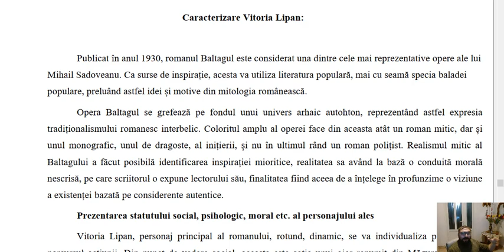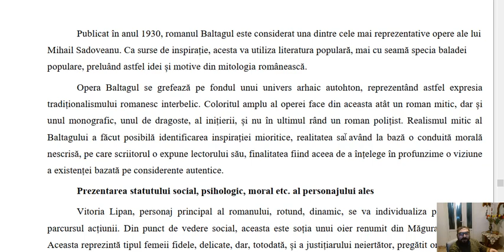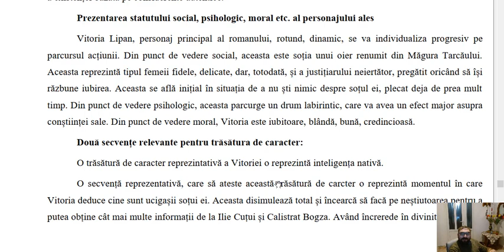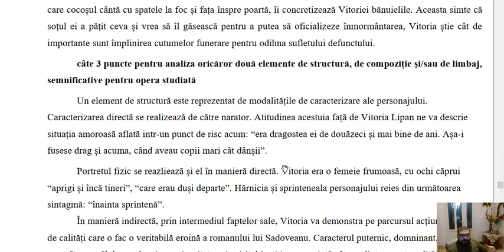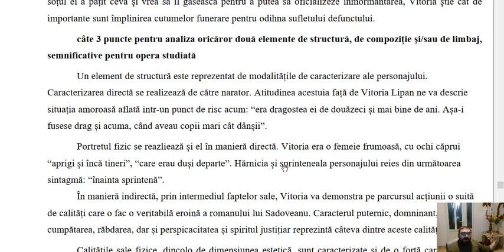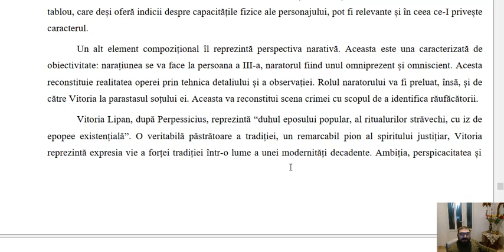Bacalaureat limba si literatura romana- Caracterizare Vitoria Lipan